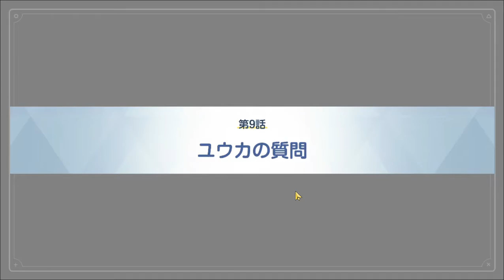Blue Archive Vol. 2 Ep 9 Yuka's question ~ ブルーアーカイブ Vol. 2 Ep 9 ユウカの質問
Yuka &  New Girls!! My Team!!